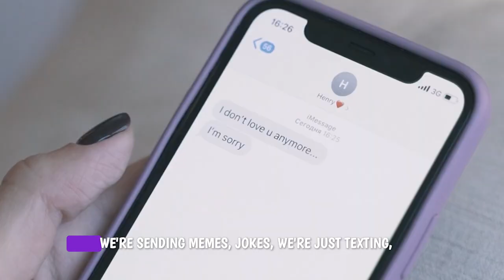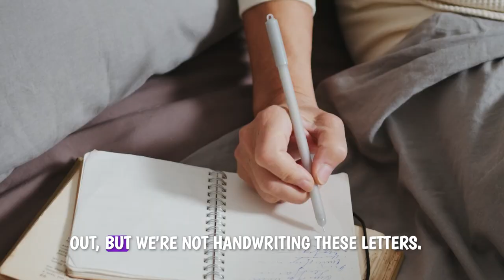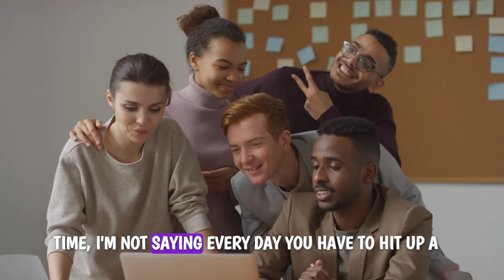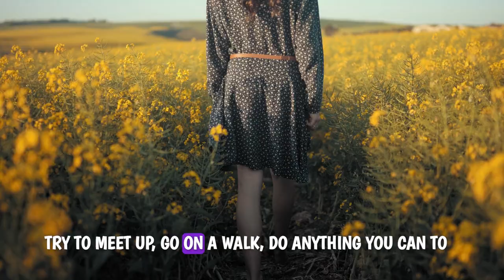Why is great conversation becoming so rare?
Is great conversation falling apart? Why do people not talk to one another properly? Is verbal communication falling apart? In today's world, we're glued to our phones and losing touch with real conversations. Texts, memes, and social media can't replace face-to-face talks that boost our mood and mental health. Talking in person makes us happier and we need to bring this lost art back into our lives.
00:00 The Decline of Verbal Communication in the Digital Age
00:11 The Science of Conversation: Brain Chemistry and Mental Health
01:08 The Lost Art of Communication and Social Implications
01:32 Combatting Loneliness with Meaningful Interactions
02:14 Leveraging Technology for Real-World Connections
02:40 The Importance of Verbal Communication Skills Today
03:00 Social-Media vs. Real Conversations: The Impact on Relationships
04:48 Storytelling and Its Role in Human Connection